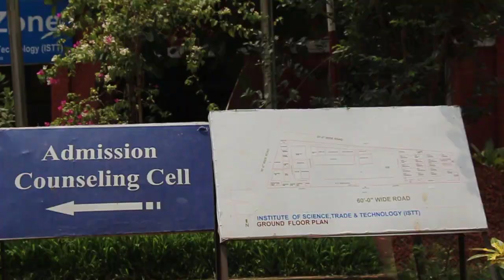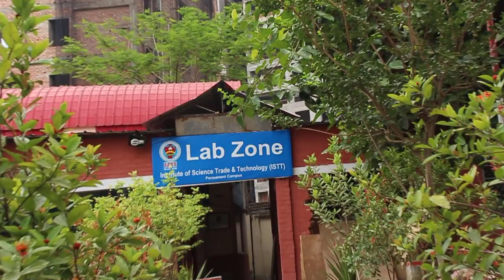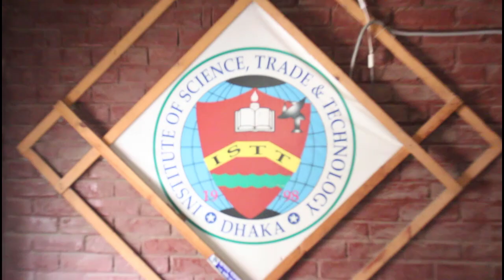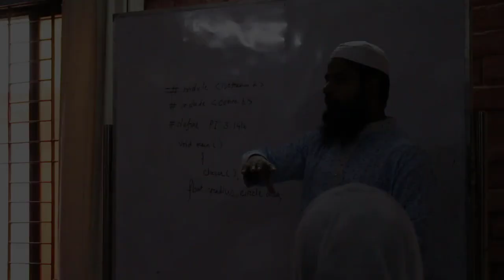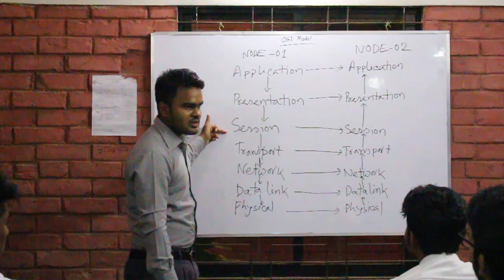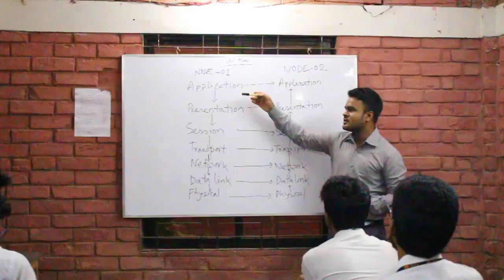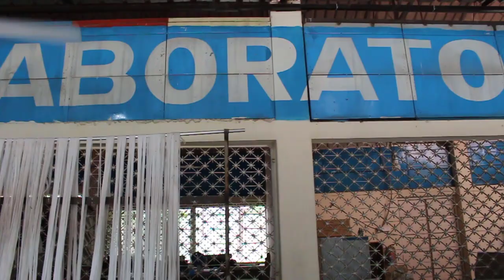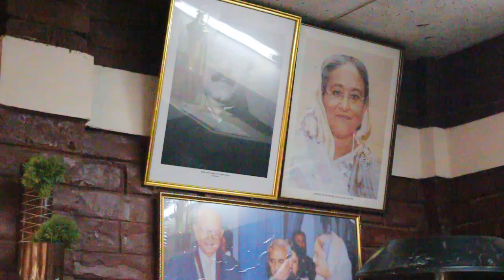ISTT DOCUMENTARY VIIDEO/ DEPT. OF COMPUTER (7TH SEMESTER)